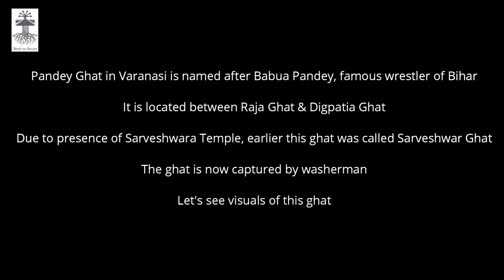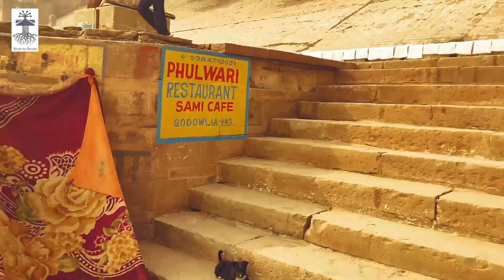Ghats in Varanasi I Pandey Ghat I पाण्डेय घाट